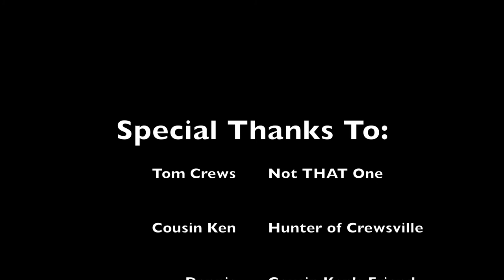Building Platform for Elk Mountain 13x16 Wall Tent with Awning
We are building two platforms for our new Elk Mountain Wall Tents.  The tents (including the 5ft awning) is 13x21, so we are building 14x22 platforms for them.  We used 2x6x16 & 2x6x12 treated lumber for the frame and 5/4x6x16 deck board for the floor - cut to the above measurements.  Each platform was in two sections - a 14x16 section and a 14x6 section - and then each section was put together.  There was also (not in video) - a 4x4x16 board under the middle of the platform to stabilize it and  keep it from bending.  We used 2 inch and 3 inch decking screws to attach everything.

We will post a video soon of tent set up and walkthrough.